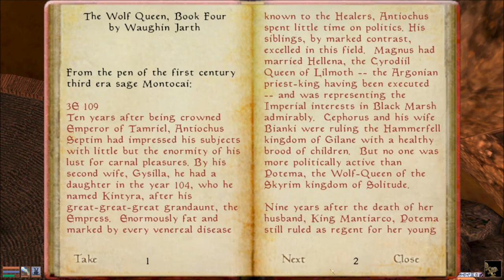Let's Play Morrowind Part 123 - Levitating to Victory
In this part, we finish off becoming the Telvanni Hortator thanks to having a guide in front of me, since apparently I need to do this in the right order.  So, we must levitate.  Then, we must levitate.  Then, we levitate some more.  Finally, we levitate and recall the hell out of there.